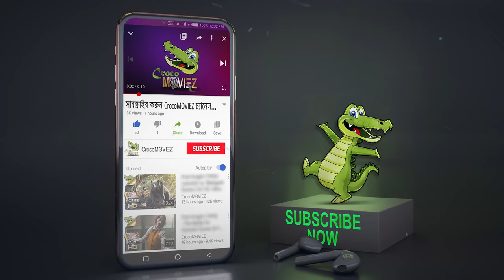🔴 বাংলা┇Scene: Defusing the Detonator in Bengali┇CrocoMΘVIΞZ┇HANCOCK (2008)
Channel Goal:
The CrocoMOVIEZ  channel is the collection of licensed movie scene on the web, to show you some points to see what the movie is about and you could decide whether to go to the cinema or buy somewhere.
Easy way to share information about movies and trending topics. The CrocoMOVIEZ channel is dedicated to everyone who is excited to know about the trending topics and want to understand the concepts in Bengali and also those who like to watch & buy movies. Here you will find knowledgeable/informative and review videos from various fields and movies. Feel free to provide valuable feedback/suggestion in the comment section.

This CrocoMOVIEZ youtube channel, in general, may contain certain copyrighted works that were not specifically authorized to be used by the copyright holder(s), but which we believe in good faith are protected by federal law and the fair use doctrine for one or more of the reasons noted above.